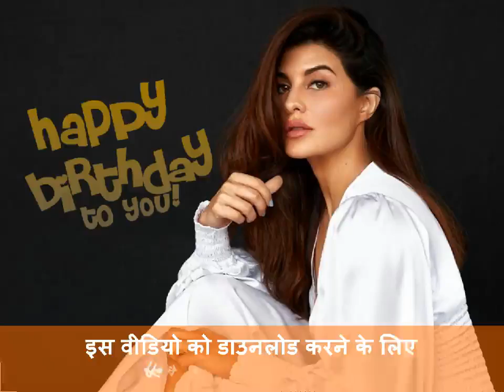Jacqueline Fernandez HD Wallpaper: Happy Birthday Whatsapp Status | Best Photos Compilation Video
Jacqueline Fernandez Sexy Pics: 11 AUGUST 1985 born jacqueline fernandez is a Sri Lankan and Indian film actress (जैकलीन फर्नांडीज) new birthday status, celebrate her 2021 DOB with hot and sexy birthday wishes photo compilation video and put it on your whatsapp status - Download jacqueline video by clicking this

Jacqueline Fernandez [Short Bio]
Jacqueline Fernandez Date of Birth: 11 August 1985
Jacqueline Fernandez Height: 5 ft. 4 inch